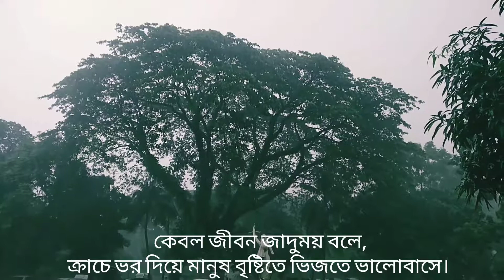"বৃষ্টি ঘোর কবিতা" || Rainy Day Poem